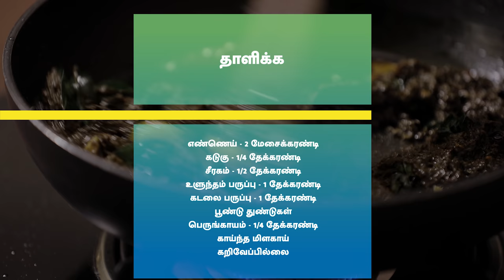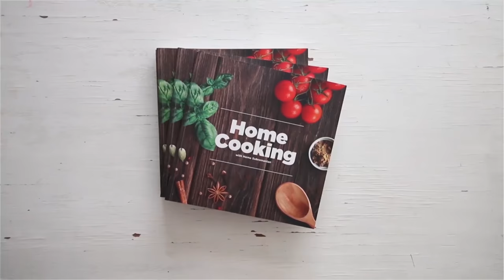ஆந்திரா ஸ்பெஷல் கோங்குரா பச்சடி | Andhra Special Gongura Pachadi | Gongura Recipes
கோங்குரா பச்சடி

தேவையான பொருட்கள்

எண்ணெய் (Buy
முழு தனியா - 1 மேசைக்கரண்டி (Buy
சீரகம் - 1 மேசைக்கரண்டி (Buy
வெந்தயம் - 1/4 தேக்கரண்டி (Buy
காய்ந்த மிளகாய் - 15 (Buy
புளிச்ச கீரை  - 2 கட்டு
பூண்டு - 3 பற்கள்
உப்பு - 1 தேக்கரண்டி (Buy

செய்முறை
1. கடாயில் என்னை ஊற்றி, முழு தனியா, சீரகம், வெந்தயம் மற்றும் காய்ந்த மிளகாய் போட்டு வறுத்து எடுத்து வைக்கவும்.
2. அதே கடாயில், எண்ணெய் ஊற்றி, புளிச்ச கீரையை வதக்கி எடுத்துவைக்கவும் .
3. மிக்ஸில், வறுத்த பொருட்கள், பூண்டு, வதக்கிய கீரை போட்டு அரைக்கவும்.
4. தாளிக்க கொடுக்க பட்டுள்ள பொருட்களை தாளித்து புளிச்ச கீரை கலவையை போட்டு வதக்கி இறக்கவும்.